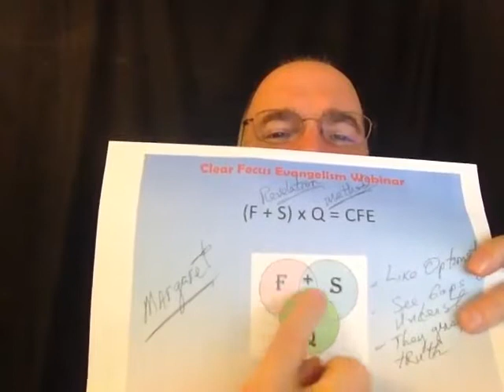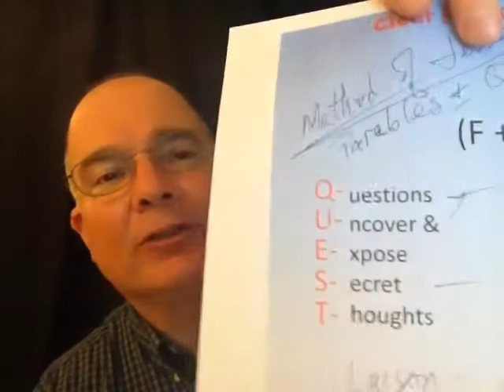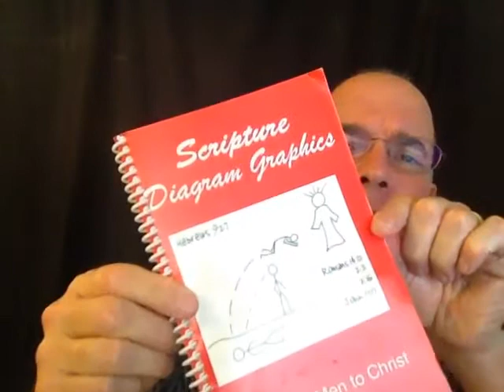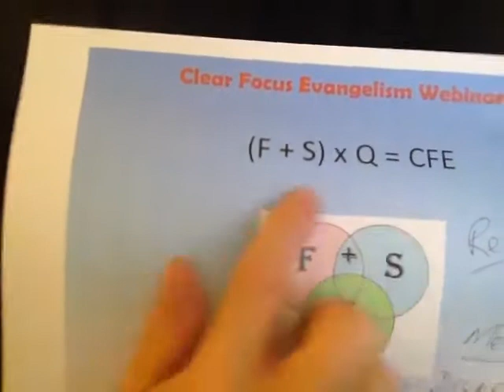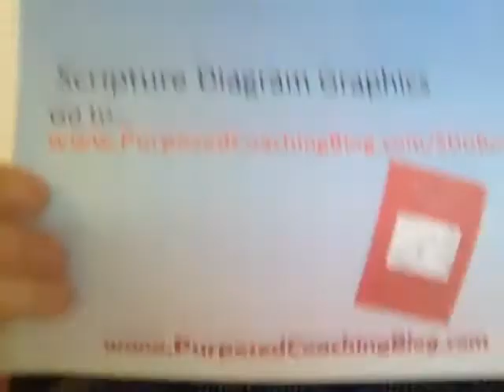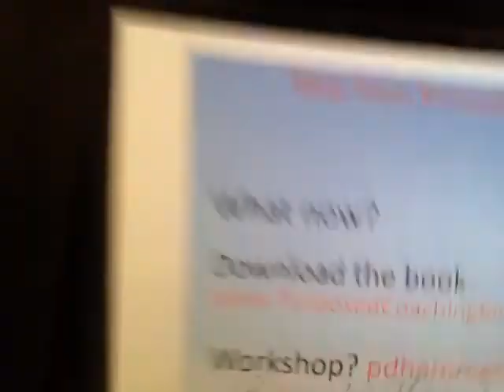Clear Focus Evangelism Pt 2 - Show Me How to Evangelize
We covered the first 2 major points in the first video. In this one we move to the last and most overlooked part.
Show me how to do it! Evangelism Gods way.
Today we are breaking down the main points of evangelism. We are showing how to do it.

Clear Focus Evangelism is all about focusing on the 3 main areas that will help to clearly communicate the gospel to todays world.

The failure rate of converts on the Mission Field is too large.
It takes so long to start a church that we cannot reach the world this way.
Finding how to communicate across cultures and see genuine conversions is a hunting process that takes a lifetime for a missionary.
What if there is an answer?
I think there is...and am going to be presenting the basics of what I have uncovered.
When I first came to Botswana our conversions were sticking at about 18%.
We are now seeing upwards of 88%.
Now it is way too early to tell if this will last over time...but it is very encouraging!

Preachers and earnest Christians have been searching for an effective way to communicate the gospel to all the people of the world.

Simply giving the Romans Road to people, especially in cross cultural situations has proven to produce few lasting converts in most places.

How can we evangelize effectively?

Can evangelism still be done in a powerful way?

YES! God's way is still clear, to evangelize the world and every creature.

The answer to all of this seems to be quite simple. Not necessarily easy, but quite simple.
I have for years been concerned about the quality of evangelism that is done. I have found an answer that has worked well in the USA and the retention rates are so much better than anything I have seen in other approaches.
But I wanted to see the same kind of response rates and retention rates here in Africa.
I am a little early in reporting on my findings, but very encouraged!
This needs a wider exposure and testing. That is the reason I released the report and offered the webinar.

In this webinar we are breaking down main points that must be considered in effective evangelism.

If you are interested in reaching people with the gospel of Jesus Christ, then you owe it to yourself and others to investigate this webinar.

If you are a missionary, this information could spell the difference between people telling you what you want to hear and being genuinely converted.

If you are saved by the grace of God and concerned for souls this webinar may hold the help you need to be effective in witnessing.

The formula is simple: (F+S) x Q = Clear Focus Evangelism

If you want direction in witnessing without a rigid script you must follow you should check this out.

We are talking of clarity on essential Bible truths and learning a way to communicate line upon line.

Each of the ingredients of Clear Focus Evangelism work in a different realm. They give Knowledge, Understanding and Wisdom. And by operating in each realm bring a person to a place of being able to make a clear decision about their relationship with Jesus Christ.

For those live on the call there is a special gift. But even if you are watching after the live webinar, you will benefit by learning of this witnessing resource.

Heart transformation is what we aim for with the gospel. And the gospel is still the power of God unto salvation. If we will witness God's way we will find our path is much clearer in evangelism.
Check out this webinar on How to Evangelize with clear focus evangelism.